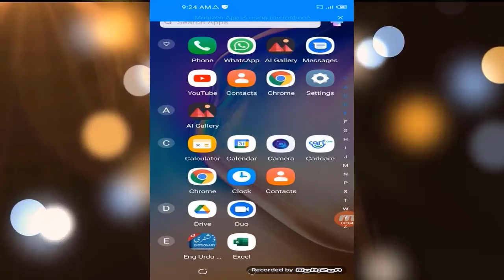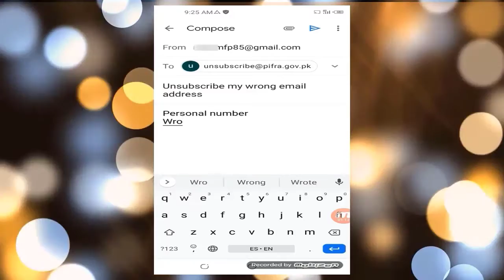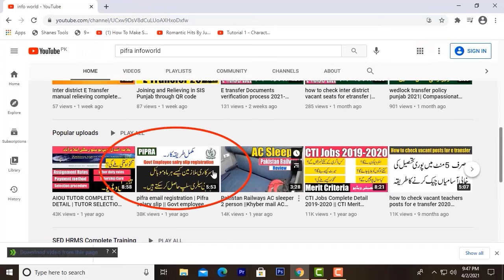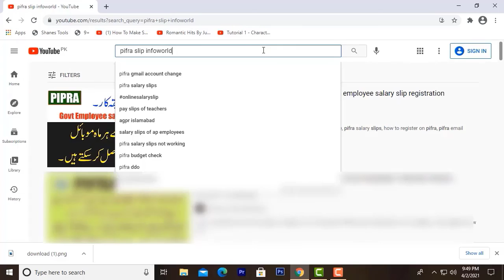how to remove wrong email on pifra | PIFRA UNSUBSCRIBE WRONG EMAIL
Dear friend in this video you will come to know How to remove wrong email on PIFRA or How to unsubscribe wrong email on PIFRA. If you registered wrong email address while registering yourself on pifra.gov.pk then you can change your wrong email on pifra.Watch complete video for detail and follow all the steps as showed in video.